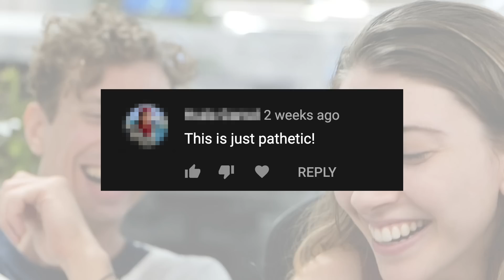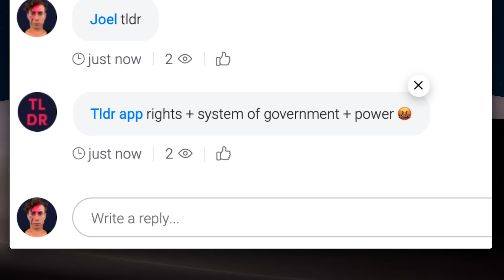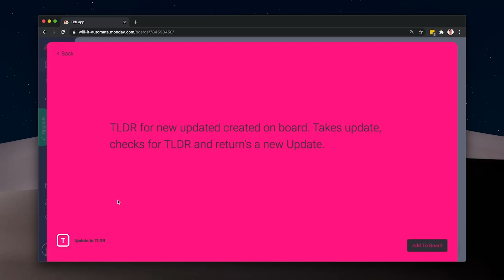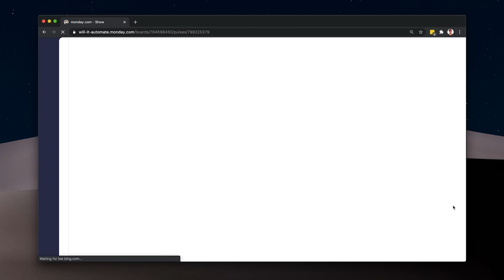Reading is hard. Summarize anything with our TL;DR app